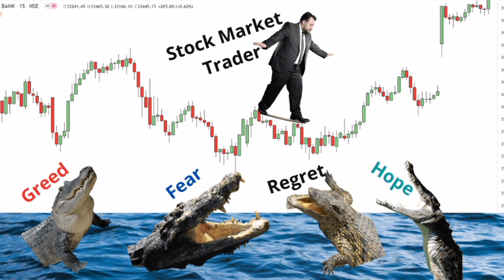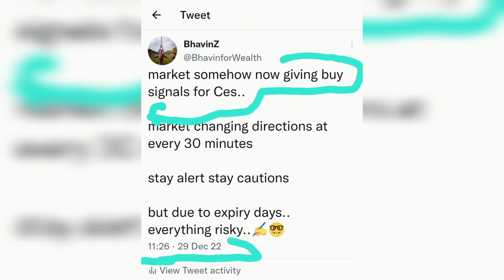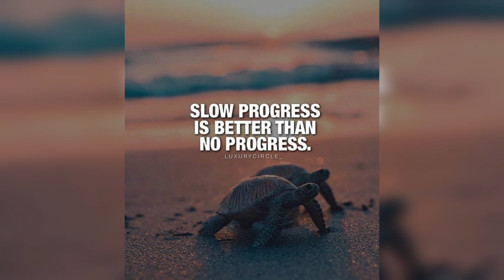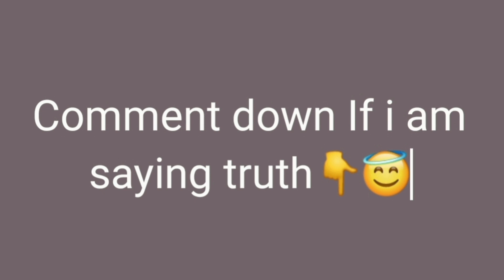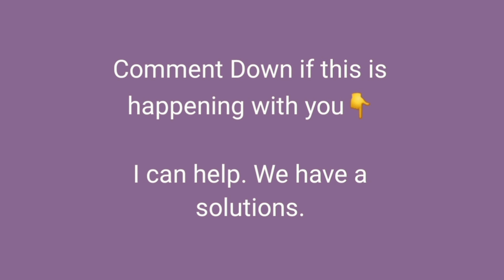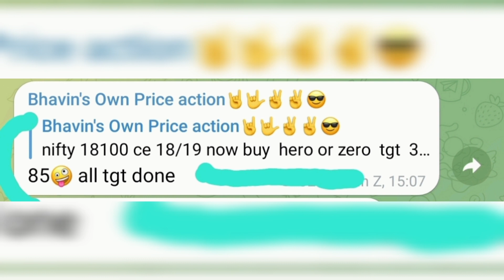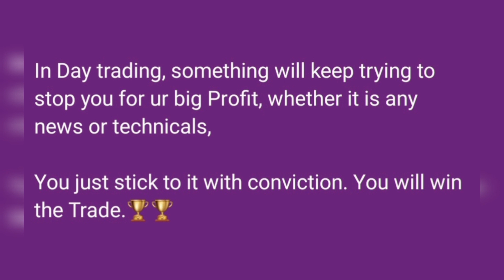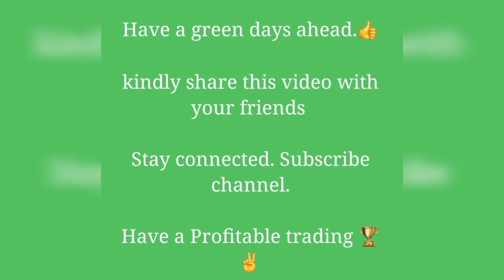Expiry Strategy for banknifty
Follow this strategies and you will stop loosing money in trading

so that we can guide you well.